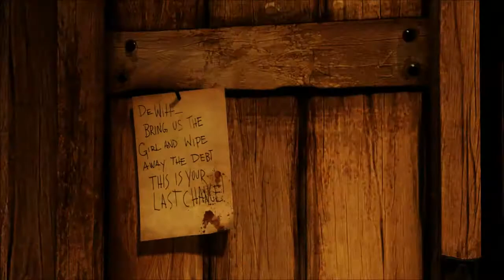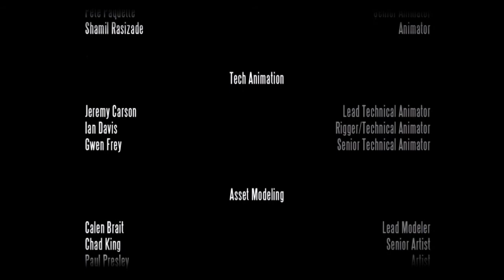Bioshock infinite final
final do jogo com legendas BR